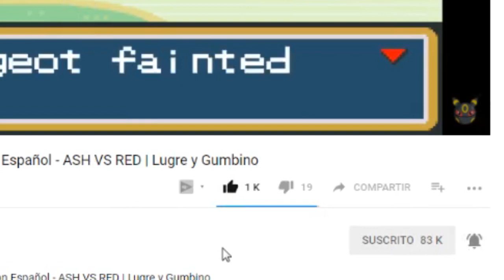FUSIONES DE POKEMON DIBUJADAS POR PAKASOS !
He decidido quitar la encuesta ya que te permitía votar todas las veces que quieras y eso afectaría al resultado, era la primera vez probando esa página y desde luego no la vuelvo a usar para hacer una encuesta x)

- SOBRE EL SORTEO  Y COMO PARTICIPAR! -
- Raptor y yo sortearemos una copia o dos de Pokémon Ultrasol y Pokémon Ultraluna
- Para evitar que gane un suscriptor que solo se haya suscrito por el sorteo, mientras que hay otros que nos apoyan a diario y que no ganen esto hemos decidido lo siguiente
- Entre raptor y yo escogeremos a nuestros 50 - 100 suscriptores más activos, iremos apuntando los nombres de estos durante el tiempo del sorteo, para asegurarnos así de que quien gane el sorteo es un suscriptor fiel y se merece el premio
- De entre estos 50/100 suscriptores que elijamos, sortearemos las 2 copias, cada uno llevará un numero y con un generador de numeros aleatorios será seleccionado
- ¿Cómo poder entrar en estos 50/100 suscriptores más activos y tener muchisimas probabilidades de ganar el sorteo?
- Estar suscritos a ambos canales y tener la campanita activada
- Dar likes y comentar en los videos (comentarios referentes al video)
IMPORTANTE! - Si ganas el concurso, debes de pasarnos una foto tuya con el juego a Raptor o a mi, por twitter, correo o instagram, si no quieres que se vea tu cara, nosotros mismos la censuraremos, pero es necesario para probar que el concurso va a ser verídico y que a los ganadores les han llegado los juegos
- El Sorteo se ha extendido unas semanas debido a que el pobresito de Raptorsito no subió videitto y entonces pues no puede hacer la lista de sus subs activos:'v

REGLAS POKEMON FUSION 2!

- Capturar primer pokemon de ruta
- 10 Balls + 3 Pociones por Tienda
- Motes Shippeados a los Pokemon (o fusionados)
- No hay vidas, sino contador de muertes, gana el que menos muerte tenga al pasarse el juego, o en el caso de perder un combate, el que haya llegado mas lejos.
- Si un pokemon muere se va a la fruta, excepto si es el inicial, entonces se sumará un punto al contador de muertes, y al azar se morirá un pokemon del equipo.